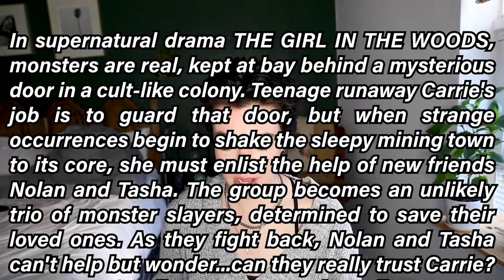The Girl in the Woods | Peacock Original Series Trailer Reaction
Today we are watching the trailer for the new Peacock series produced by Crypt TV "The Girl in the Woods". Afterwards, I have an exclusive interview set up with actress Kylie Liya Page, where she delves more into her role as Sara in "The Girl in the Woods."

In supernatural drama THE GIRL IN THE WOODS, monsters are real, kept at bay behind a mysterious door in a cult-like colony. Teenage runaway Carrie's job is to guard that door, but when strange occurrences begin to shake the sleepy mining town to its core, she must enlist the help of new friends Nolan and Tasha. The group becomes an unlikely trio of monster slayers, determined to save their loved ones. As they fight back, Nolan and Tasha can't help but wonder...can they really trust Carrie? Small towns sure can be Hell.

“The Girl In The Woods” stars Stefanie Scott (Carrie), Misha Osherovich (Nolan), Sofia Bryant (Tasha), Will Yun Lee (Arthur Deane), Kylie Liya Page (Sara), Reed Diamond (Hosea) and Leonard Roberts (Khalil).

"The Girl In The Woods” is produced by Crypt TV. Crypt TV CEO Jack Davis and COO Darren Brandl serve as executive producers. Jane Casey Modderno serves as head writer and co-executive producer. Krysten Ritter serves as director and co-executive producer. Jeremy Elliott and Jasmine Johnson serve as co-executive producers. Jacob Chase serves as director and producer. Joey Greene and Cameron Fuller serve as co-producers.

♡ Other Links  ♡

♡ FAQ ♡

Where are you from? | I’m from Cincinnati, currently living in Chicago
What camera do you use to film? | I use this: * or this: * to film.

♡ FTC ♡

Products marked with a * at the beginning are affiliate links, which means that if you choose to purchase a product using that link, I get a small commission from your purchase. This does not affect the price of the item at all.